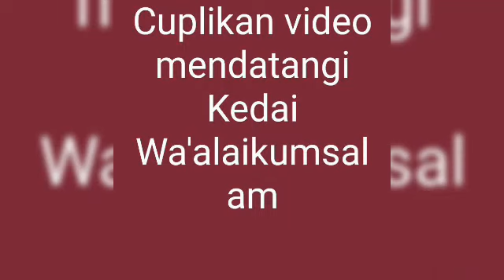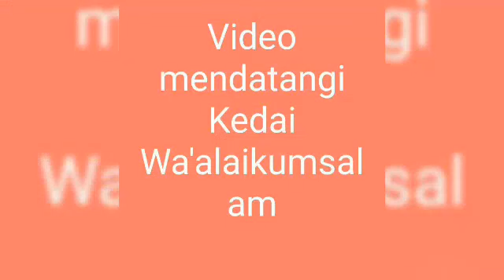Mendatangi Kedai Wa'alaikumsalam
Bagi yang suka mendislike video di youtubenya siapapun, silahkan klik situs di bawah ini 👇.

Ingat: Kualitas apapun yang terkait dengan video ini tidak harus mewah, karena kemewahan dunia ini tidak akan pernah dibawa mati.

Lokasi Kedai Wa'alaikumsalam di Jl. Tlogomas No.1, RT.1, Rw7, Kec. Lowokwaru, Kota Malang, Jawa Timur 65144

Jam buka

Senin     10.00–21.00
Selasa   10.00–21.00
Rabu      10.00–21.00
Kamis    10.00–21.00
Jumat    10.00–21.00
Sabtu     10.00–21.00
Minggu  10.00–21.00

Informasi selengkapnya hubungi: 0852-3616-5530